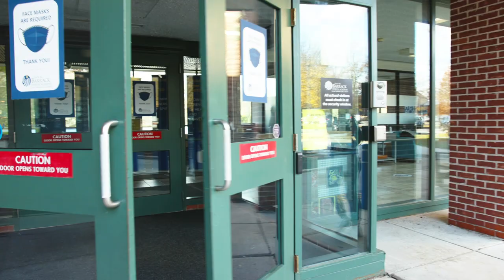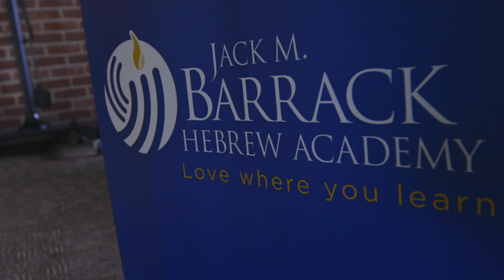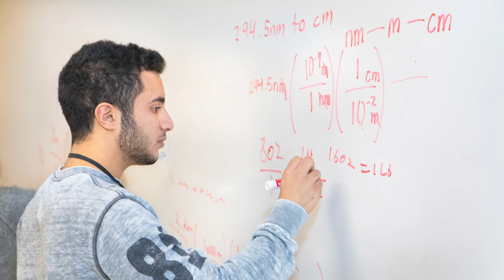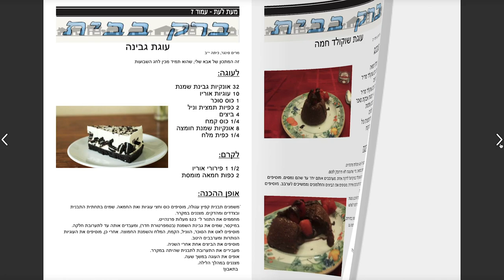Barrack Video Tour 2022